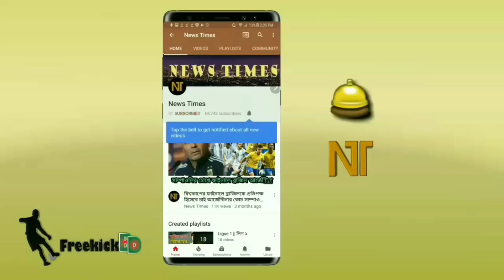একি হলো ম্যাচে! জয়ের পরেও যে কারণে চ্যাম্পিয়নস লিগ থেকে বিদায় নিলো ম্যান সিটি | UCL 2018-19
বিস্তারিত জানুন।
উয়েফা চ্যাম্পিয়নস লিগ ২০১৮-১৯ - Uefa champions league 2018-19.